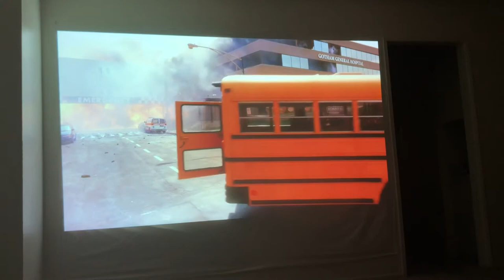Epson 2150 projector (on white bed sheet)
Lol yes I’m going to get a projector screen soon but just want to show you how cool this projector is for a good price (800$)